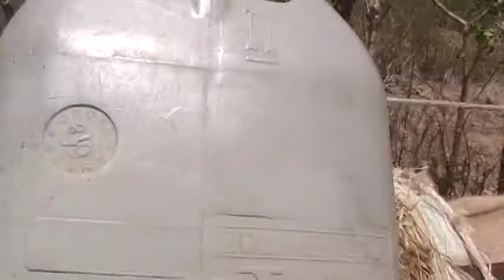MOV0C5.MOD sitio araras epoca da seca passira pe